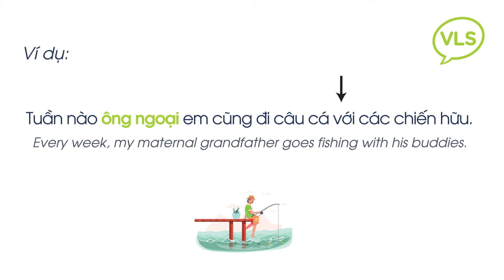Daily Vietnamese Pronunciation: #139 How to Say "Maternal grandfather" in Vietnamese?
How to say "Maternal grandfather" in Vietnamese?